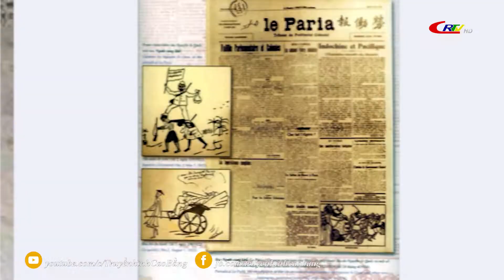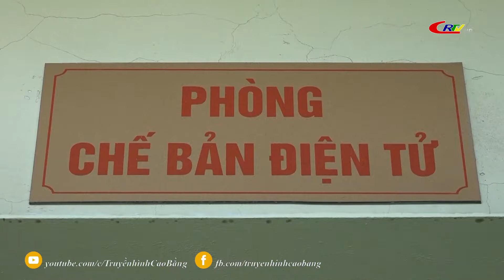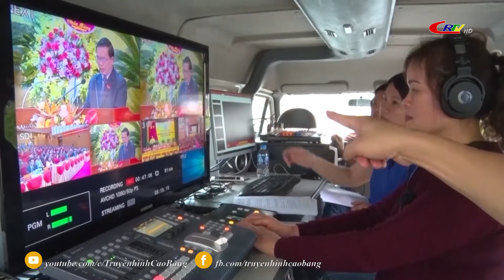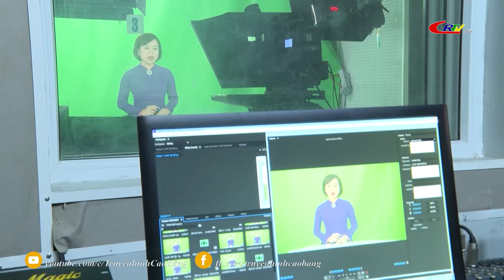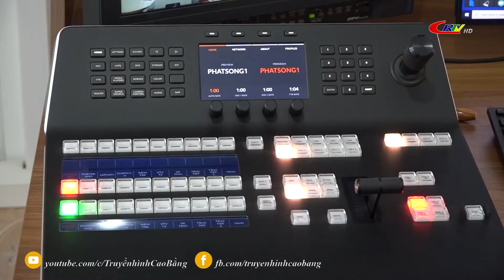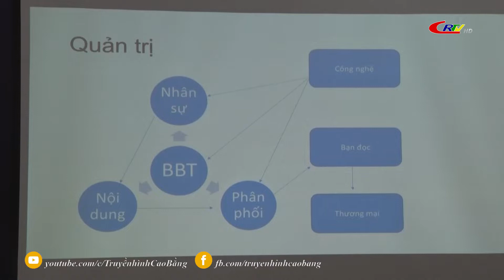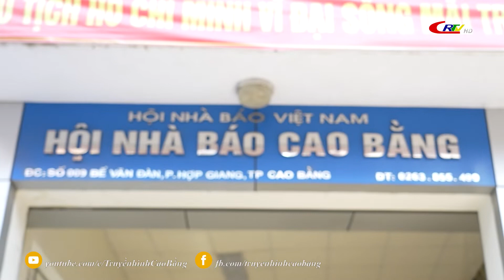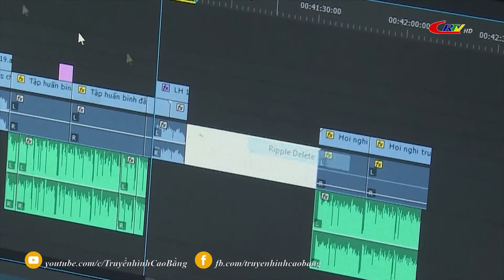Phóng sự 30 năm Hội nhà báo Cao Bằng ngày 17/10/2022